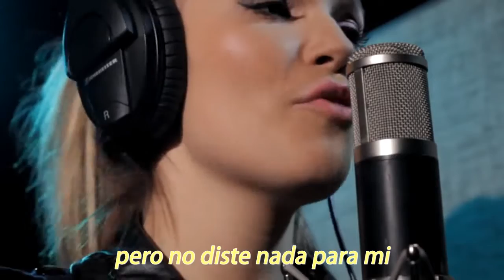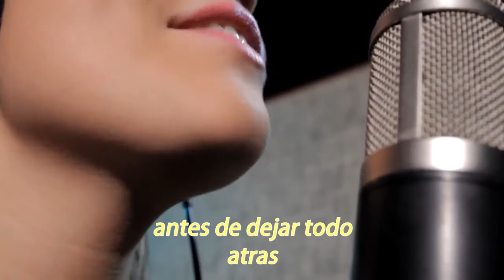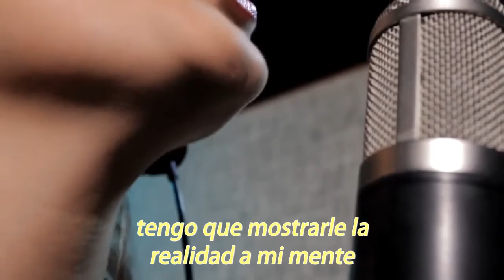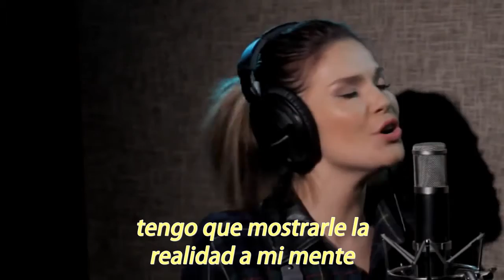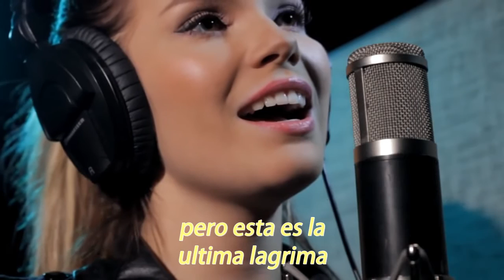Ksenia Buzina One Last Cry sub tit español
buena interpretación y buena traducción por HUJIN